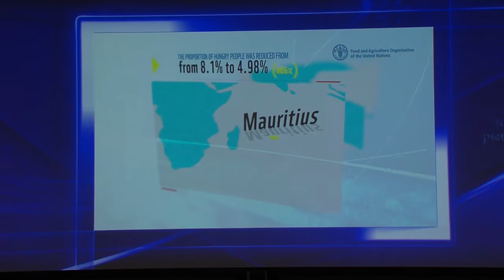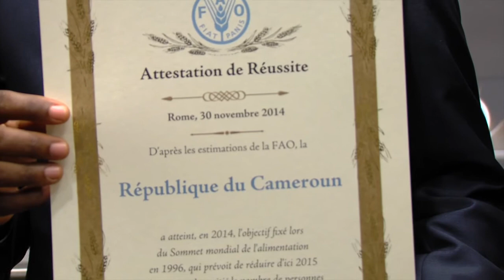Le Cameroun recoit le diplome d'exellence à la FAO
Le Ministre Essimi Menye recoit au nom du Cameroun, le diplome d'exellence pour avoir fait des progès exeptionnel dans le lutte contre la faim au Cameroun.
Images et reportage: Pierre Tsapgueu Sonna
papier diffusé le 3/12/2014 au 20h sur Canal 2 International